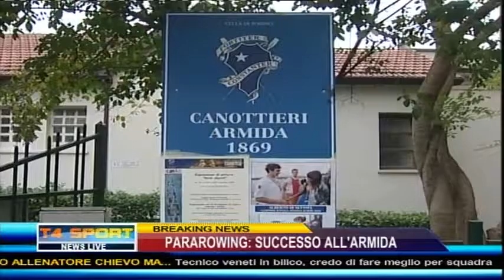T4 SPORT_Pararowing successo all' Armida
Servizio di T4 Sport di Quartarete Tv